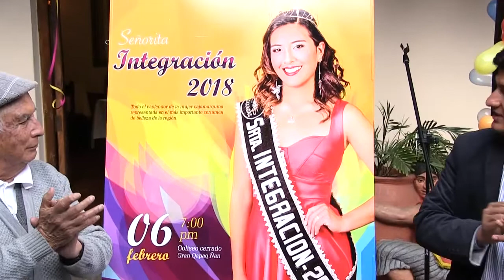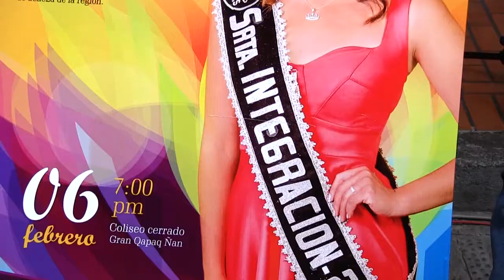GRC INICIÓ CONCURSO SEÑORITA INTEGRACIÓN 2018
El Gobierno Regional Cajamarca, a través de la Dirección Regional de Comercio Exterior y Turismo, organiza el concurso de Señorita Integración 2018, en el marco de las actividades del Carnaval de Cajamarca, por lo que -el martes 23 de enero de 2018- lanzó el evento con la presentación del afiche y la invitación a las participantes de las provincias de la región Cajamarca para participar en el evento de belleza.

El concurso de Señorita Integración 2018 es un evento de belleza en el que participan 12 jovencitas, representando a su provincia, a excepción de Cajamarca, ya que en esta provincia se elige a la Reina del Carnaval; asegurando los organizadores del certamen que todo está coordinado para realizar esta actividad con gran éxito.

Las concursantes de Señorita Integración 2018 llegarán el 02 de febrero a la ciudad del Cumbe para participar en su preparación, sesión de fotos hasta la conferencia de prensa que se realizará el 05 de febrero, en la que se presentará a todas las representantes, de las cuales saldrá la ganadora en la primera noche de reinas del Carnaval de Cajamarca, el 06 de febrero en el coliseo Gran Qhápac Ñan.

La Señorita Integración 2018 participará en el Gran Corso del Carnaval 2018, el lunes 12 de febrero, engalanando el carro alegórico del Gobierno Regional Cajamarca que prepara un gran motivo para deleite de todos los cajamarquinos y visitantes que asistan a la principal actividad carnestolenda.

“Estamos invitando a los residentes en Cajamarca de las provincias de la región, así como a delegaciones que acompañen desde sus provincias a las candidatas, para tener -en la elección- el público que engalane este importante concurso para que las señoritas se sientan muy bien y la Señorita Integración transmita en su provincia que en Cajmarca ofrecemos un buen rato y se consiga la integración -en todos los aspectos- de nuestra gran región”, comentó el director regional de Comercio Exterior y Turismo, Julio Palacios Matute.

“El afiche rinde un homenaje a nuestra Señorita Integran 2017, Estelita I, representante de la provincia de Hualgayoc, con su capital Bambamarca. Nuestra majestad hizo un gran trabajo ayudándonos a rescatar nuestra gastronomía cajamarquina, la que muchas veces no es conocida y que muchas amas de casa no saben cómo se prepara; por lo que esperamos que la ganadora de este año cumpla una buena labor, siempre llevando adelante la riqueza turística, cultural y nuestra gastronomía”, precisó Palacios Matute.

“Lo que queremos es vender el destino Cajamarca para que más turistas visiten este destino que es Cajamarca”, finalizó el funcionario regional.